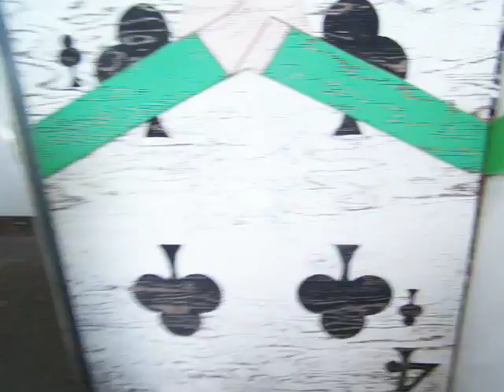Jubilee Goes Down the Rabbit Hole...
Jubilee at Children's Fairyland in Oakland.  Her fairy wings and mermaid crown are on, and she's going down the "Alice in Wonderland" tunnel.